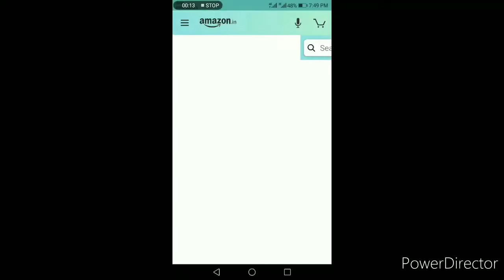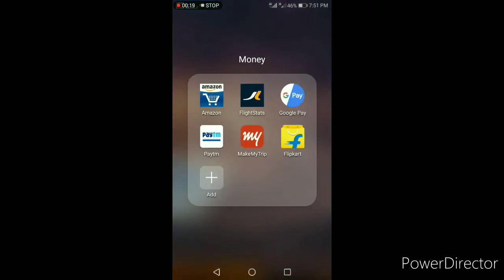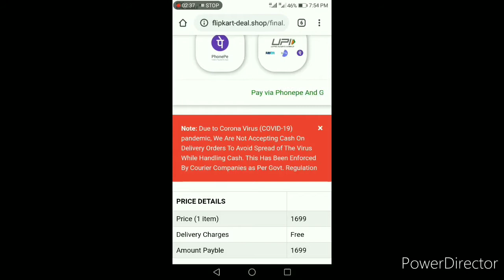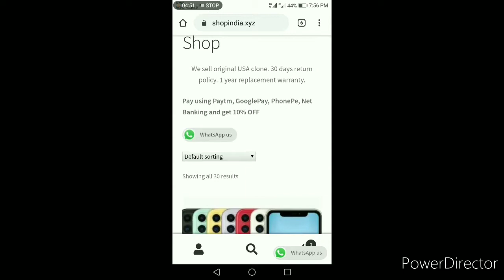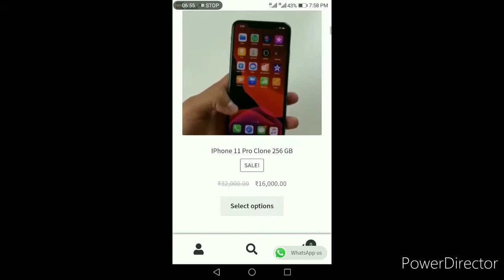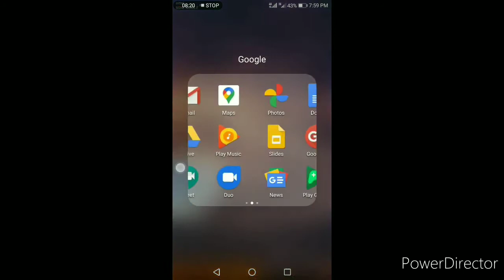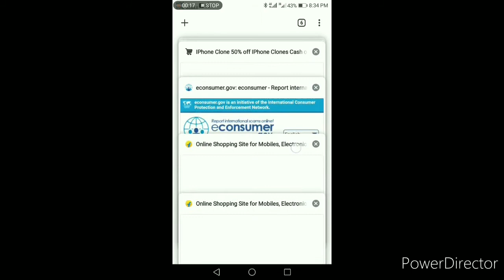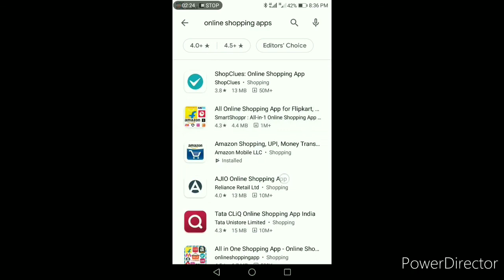Fake flipkart and fake shopindia.xyz in Malayalam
We are facing many fraud companies now a days. Be careful while buying things online. Only buy things from genuine apps only. This is a small video to make u more understand about this fake.